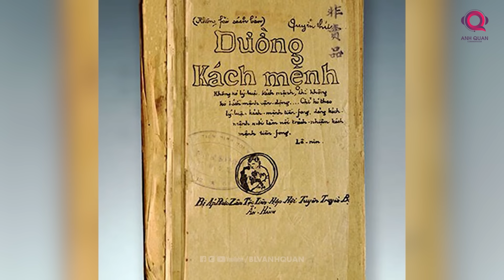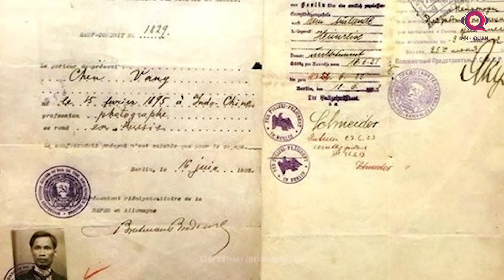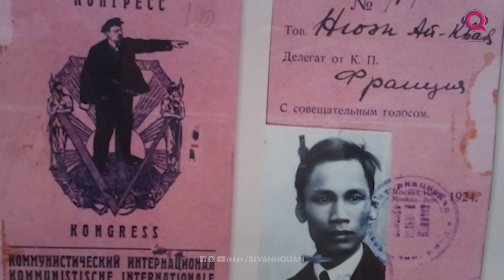VÌ SAO TỔNG THỐNG PUTIN ĐỀU THĂM LĂNG BÁC MỖI LẦN ĐẾN VIỆT NAM ?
Vladimir Vladimirovich Putin – nhà lãnh đạo tối cao của Liên Bang Nga trong suốt hơn 2 thập kỉ. Có thể xếp ông vào tầm những người vĩ đại nhất của quốc gia này khi vực dậy nước Nga từ đống đổ nát của Liên Xô.